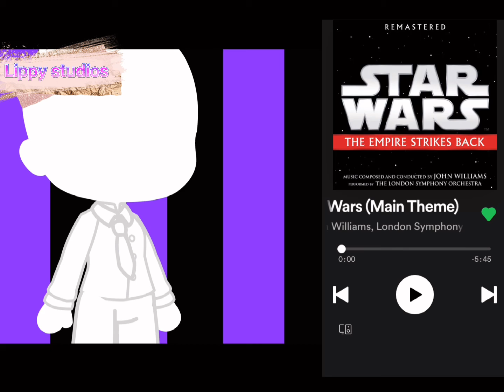Musical OC challenge but I made 2 of them